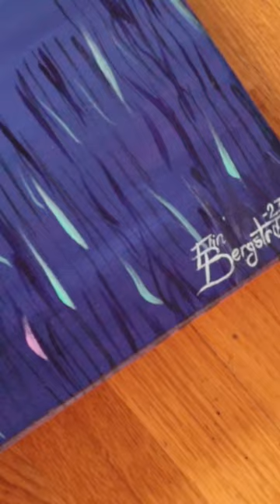fantasy tractor art news acrylicpainting colorful